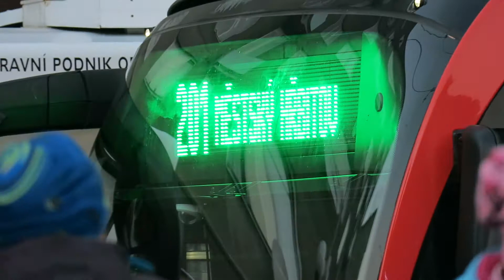Opava 35 let (2018)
Krátky záznam s vydarenej opavskej rozlúčky s trolejbusmi Škoda 14Tr - príhovory na námestí pred trolejbusom :)